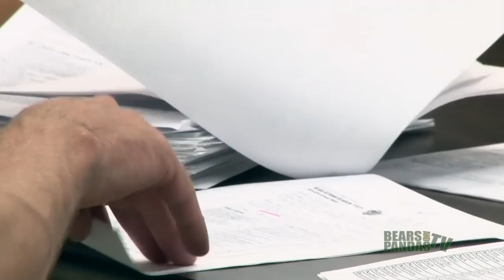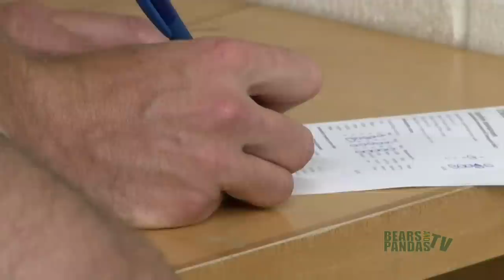Bear Path: Golden Bears Football - Episode 1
The Golden Bears report to Training Camp and prepare themselves for the two week grind.